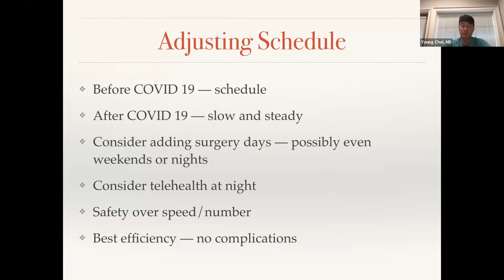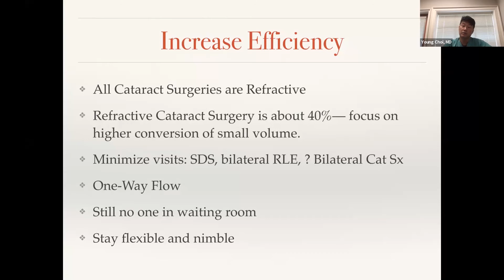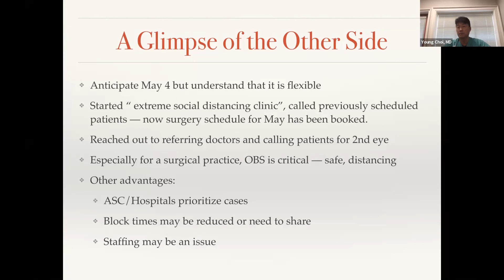Increase Surgery Efficiency & Workflow While Practicing Social Distancing - iOR Partners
Office-based cataract surgery allows you to cut out an additional visit to an ASC or a hospital making it more efficient for the practice and patient while minimizing exposure. Young Choi, MD explains how he plans to increase conversion rates on premium procedures as people are looking for solutions that make them less dependent and help to simplify life. Bilateral refractive procedures are one way he can increase workflow while following extreme social distancing.